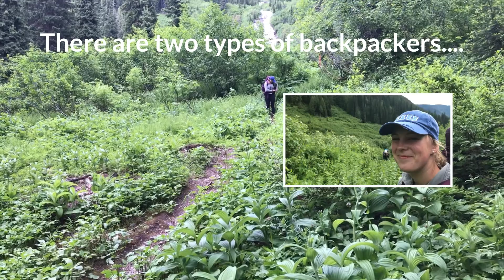Vlog 7: Getting Lost and Climbing a Waterfall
This is a trip I took about a month ago. We encountered some unexpected things during our hike.